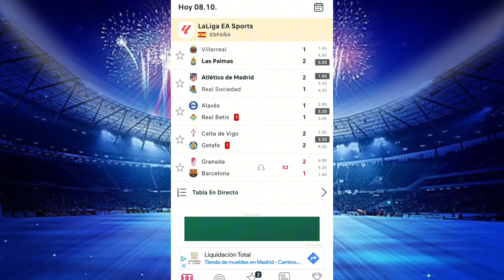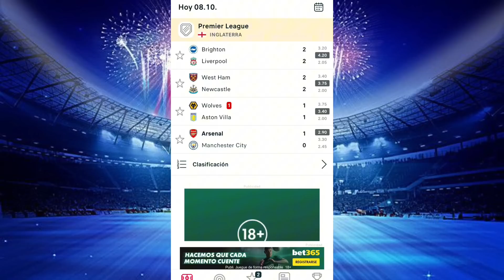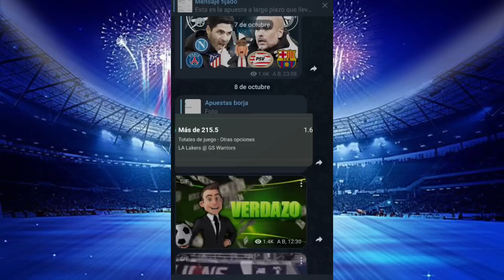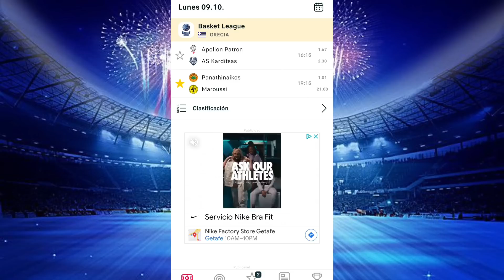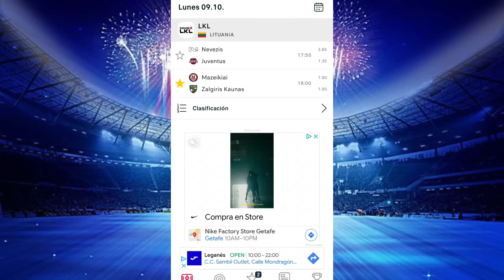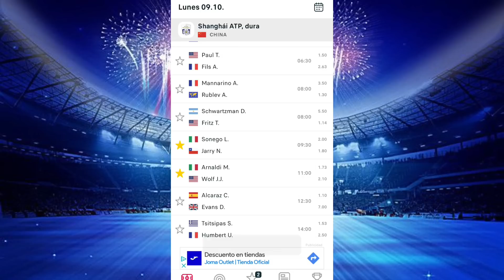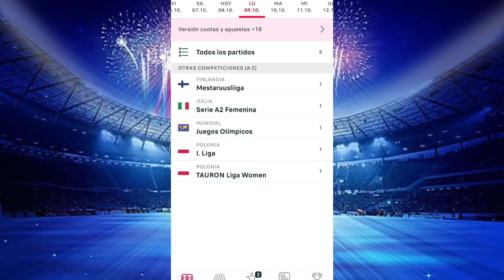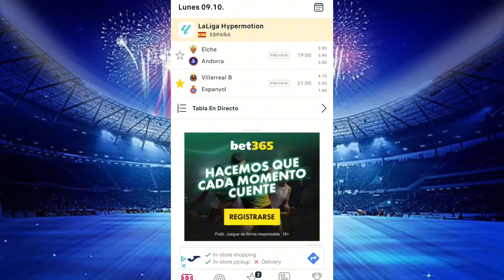PRONÓSTICOS deportivos HOY⚽Apuestas deportivas futbol gratis⚽Predicciones apuestas borja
los mejores pronosticos para el 9 de octubre

SEO
Jeosmin Mustiola
pronosticos dani
betfacil
la media inglesa
drafteados
Doctor Apuesta
Pollito MLB
PinpiMLB
Las Fijas
Compendio Deportivo VIP
Datero Iluminati
Datos 777
Dato Deportivo Internacional
Rodrigo Picks
La Casa del Deporte
Master Picks
Juan Peña
Veneno Deportivo
Jugadita del Dia
Mundo Apuestas
Parlay Centerc
Pronosticos Dani
El Capi
NBA
MLB
NFL
NHL
Champions League
Europa League
Conference League
Copa libertadores
copa sudamericana